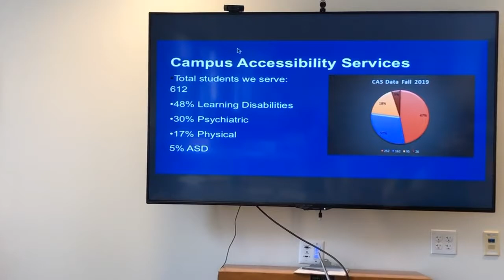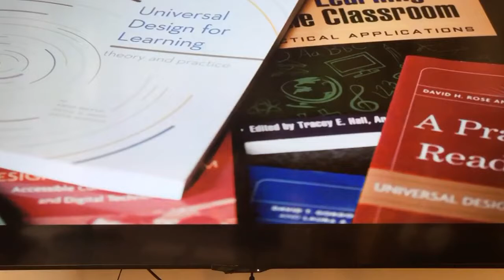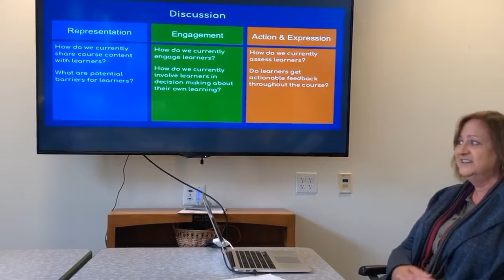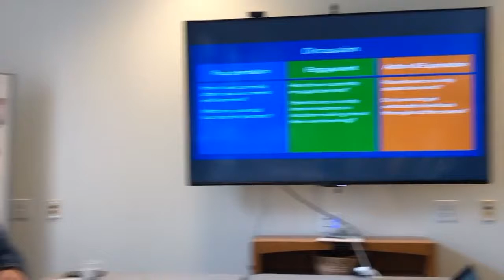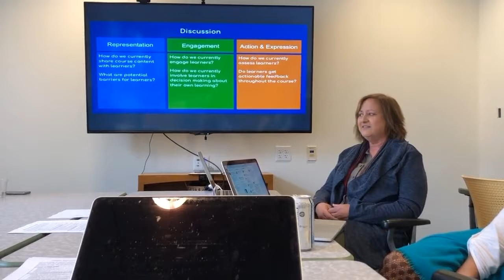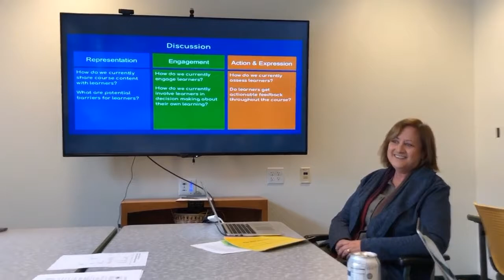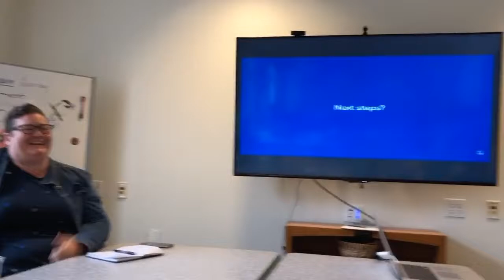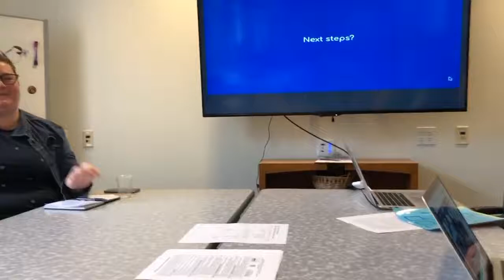Supporting Students with UDL for Learning Workshop 10/9/19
Sue Sabella, Elementary Education, Hannah Davidson, Campus Accessibility Services, and Susan Shapiro, CAST, discuss how we can use UDL to make our coursework and classroom environments accessible for all students.